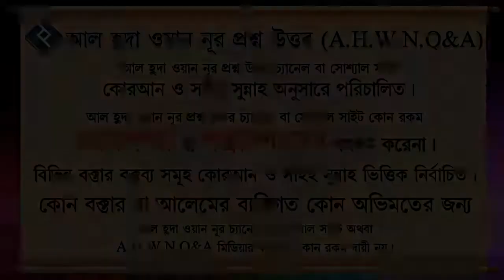বোনের সম্পত্তি যদি ভাই না দেয় তাহলে করণীয় কি ᴴᴰ┇শাইখ আব্দু্ল্লাহ আল ফারুক মাদানী